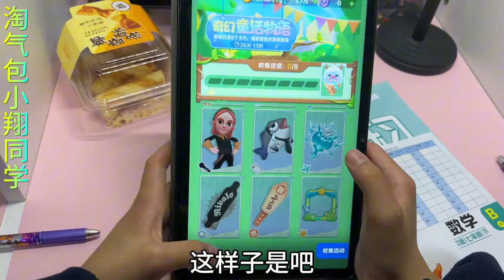做完作业就打地铁跑酷，还说更新幻想城版本地图，感觉换汤不换药